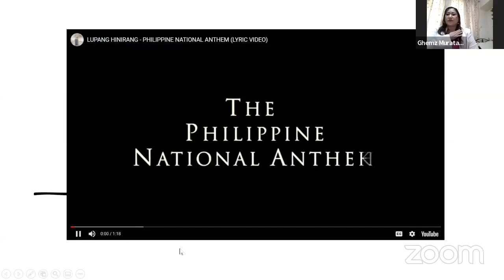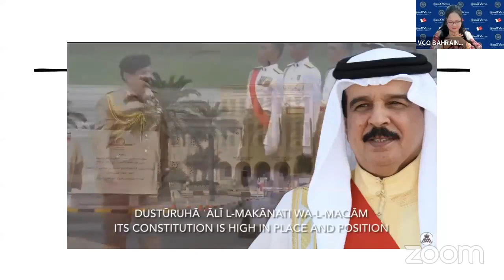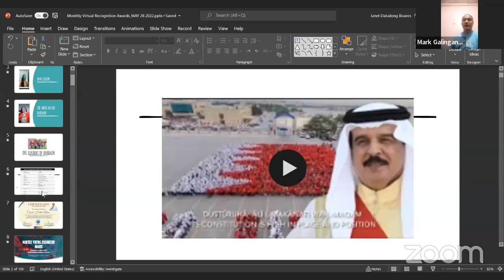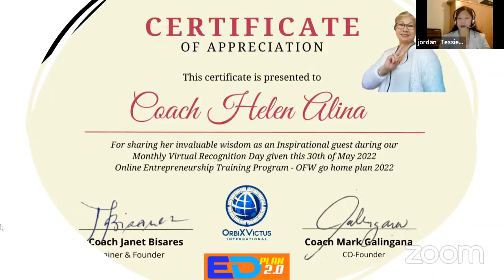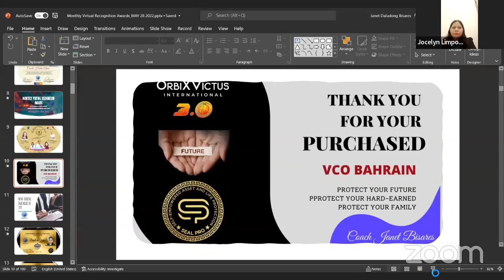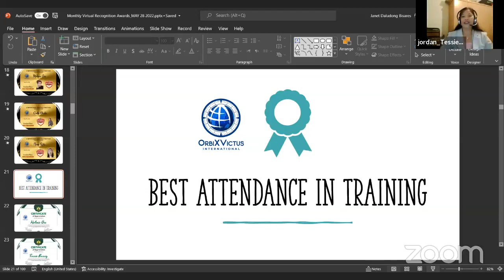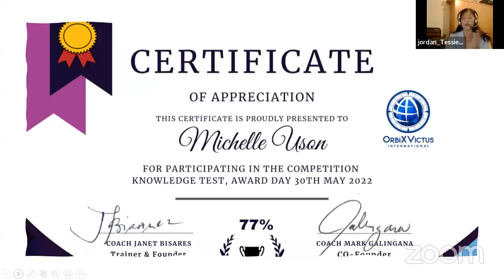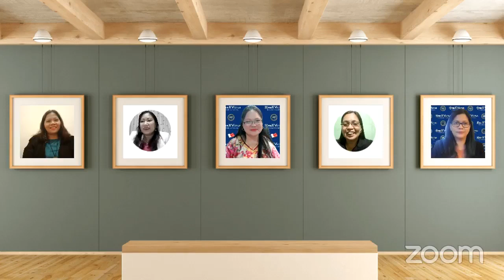Monthly Virtual Recognition Awards | Special guest Mam Helen Alina from UK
Monthly Virtual Recognition Awards hosted by Ms Tessie Bassig & Ms Jocelyn Limpot
Online Entrepreneurship Training Program - OFW
Founder Coach Janet Bisares
ecaimjanet - Bahrain